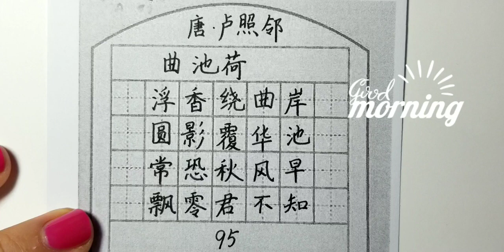曲池荷 唐 卢照邻